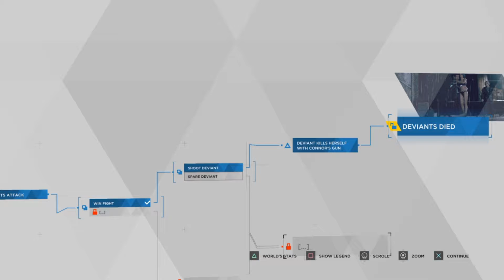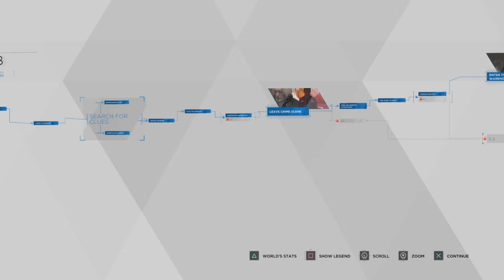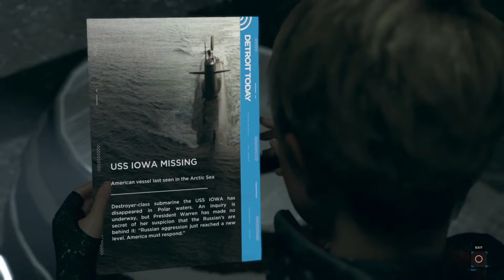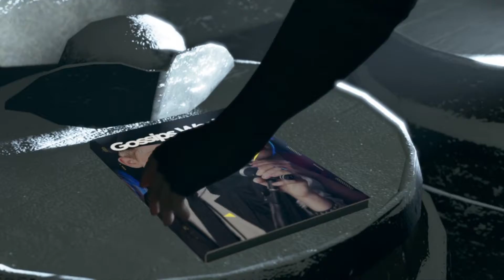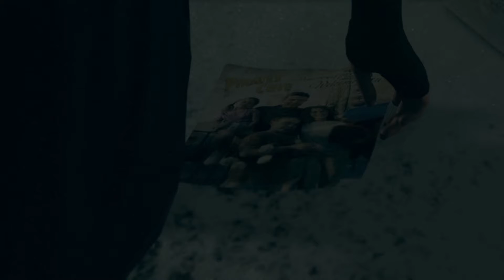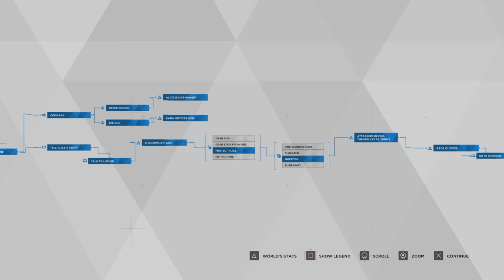Nimpulse Plays: Detroit: Become Human - Part 17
In this episode of Nimpulse Plays...

Nim begins to make some interesting decisions that involve half-naked androids.